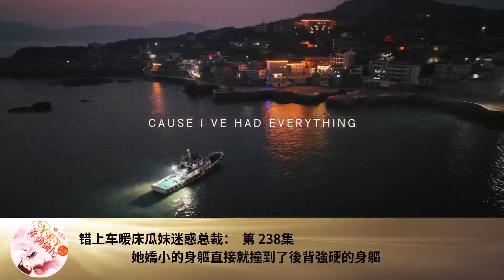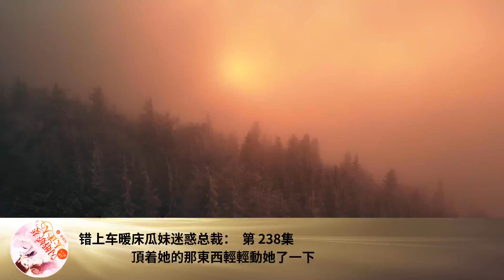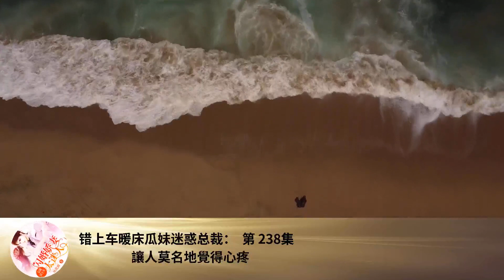錯上車暖床瓜妹迷惑總裁： 第 238集